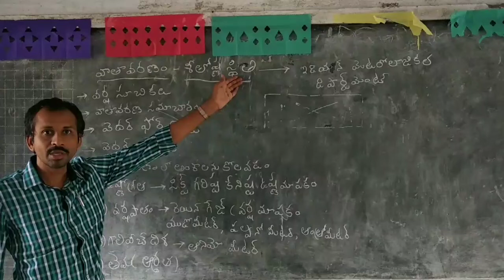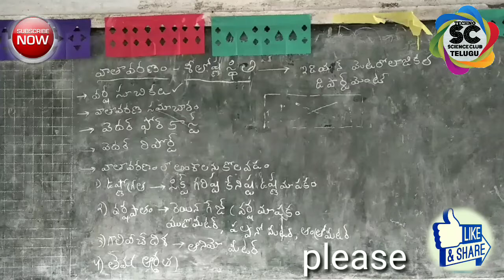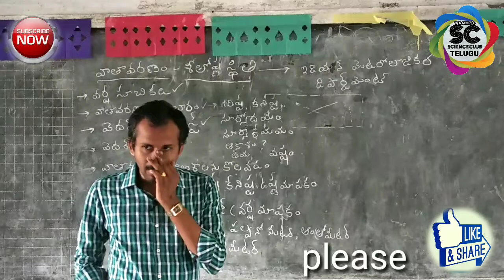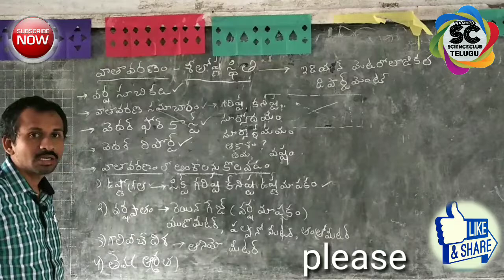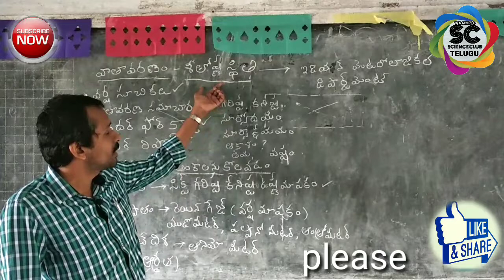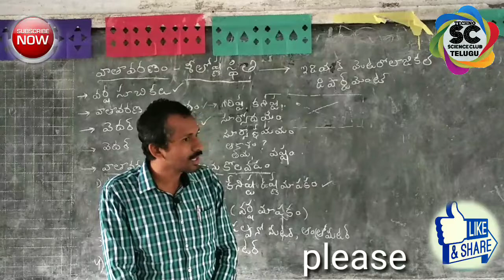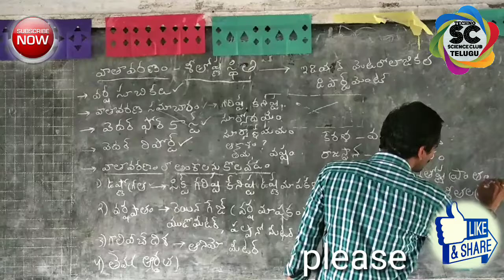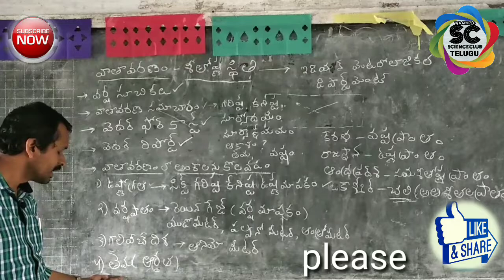7th class - our atmosphere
7th class our atmosphere